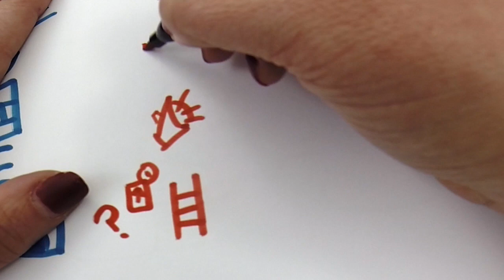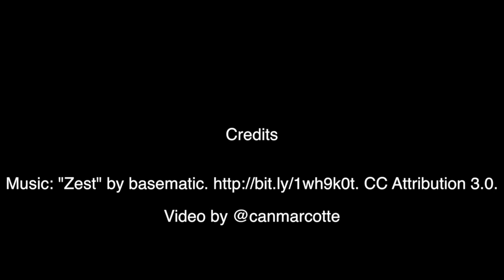Technology in Education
This video outlines some of the positive differences that technology makes in teaching and learning.